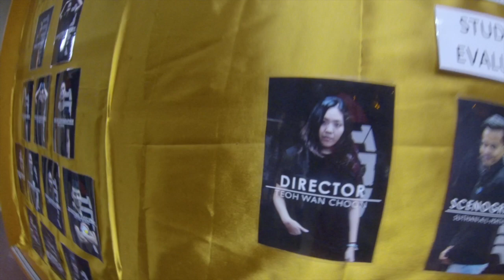Atomic Jaya 2018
What will happen if Malaysia builds AN ATOMIC BOMB?

Watch the show "Atomic Jaya by Huzir Sulaiman" prepared by School of Arts students in Universiti Sains Malaysia from 18-21 April 2018.